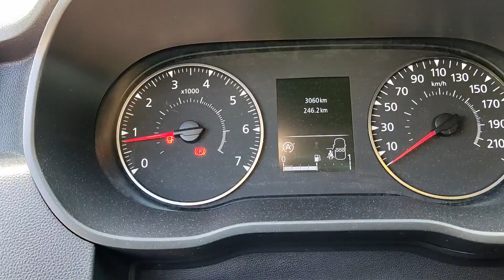Dacia Duster benzyna 1.2 TCe Pierwsza wymiana oleju i filtra oleju po dotarciu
W filmie: Pacjentem jest nowa Dacia Duster w benzynce na max wypasie z napędem 4x4 w której wymienimy olej po dotarciu silnika. Szkoda że gdzieś mi zaginął film z filtra oleju bo go rozciąłem i oglądałem. Moim zdaniem bardzo dużo opiłków żelaza (amelinionu) w nim znalazłem. Film miał wylądować w zlepku ale... Zapraszam do oglądania.

URATUJMY RAZEM KLASYKA !!!

UWAGA !!! Jeśli chcesz najtańsze ubezpieczenie do swojego samochodu wejdź w lik poniżej lub powyżej. Od kwoty wyliczonej przez porównywarkę mubi.pl dostaniesz 150 zł zwrotu na twoje konto !!! TANIEJ SIĘ NIE DA !!! Sprawdź sam !!!